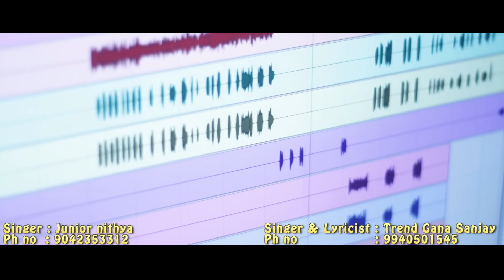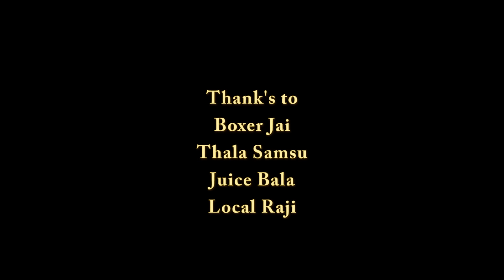Chennai gana || Junior Nithya & Trend Gana Sanjay Vivegam tribute song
music & sound SABESH SOLOMON  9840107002